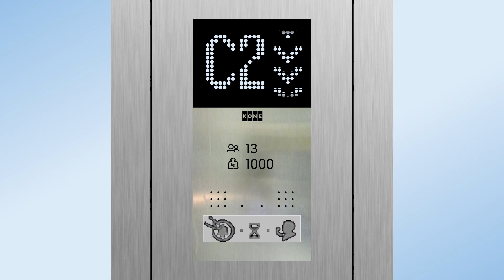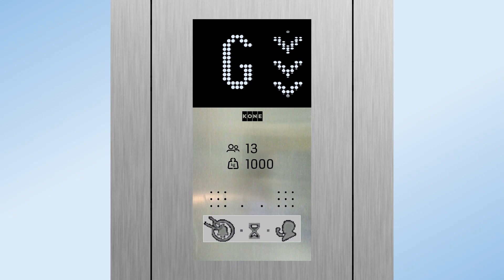KONE S MonoSpace Scenic lift - Moonlight Bay - Club Magnolia, Hong Shing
Can't really see the view as the reflection by the window.